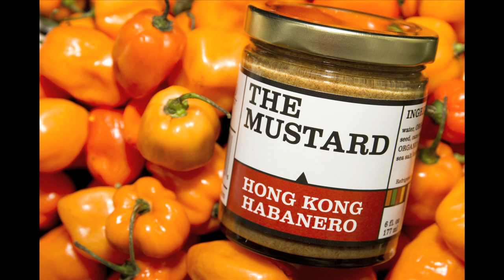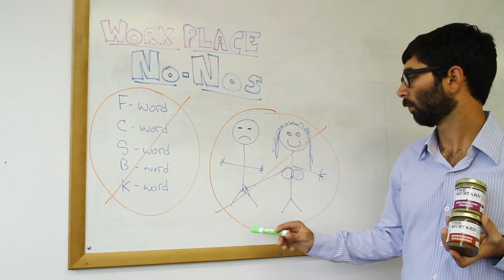SoNo Trading Company's Kickstarter video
Our kickstarter video to raise funds for our wholesale production run of The Mustard.